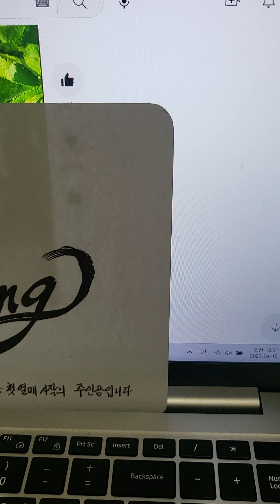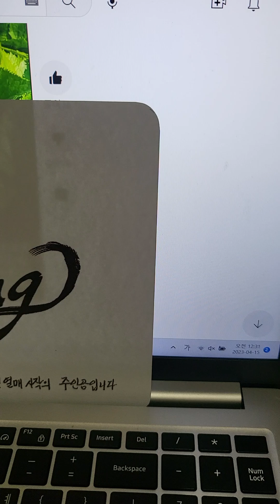하나님 음성선포1-76번선포